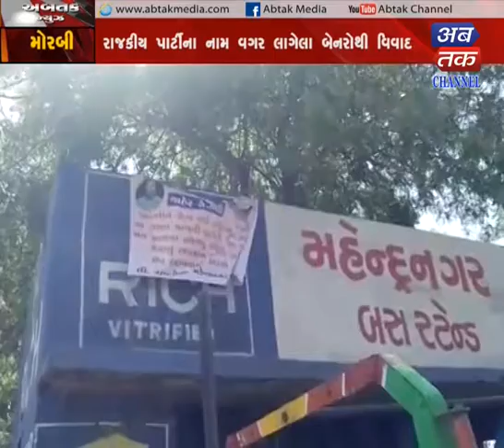Morbi : Banners in the walls of Mahindranagar village before the election